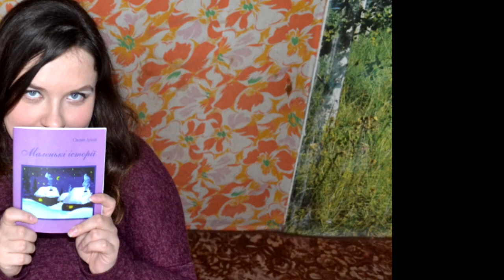Холостячка 2 сезон – Выпуск 1. ПОСТ-ШОУ. Как выйти замуж от 17.09.2021 – АНОНС – ОБЗОР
Как я сделала это видео: набрала в гугуле Холостячка 2 сезон – Выпуск 1. ПОСТ-ШОУ. Как выйти замуж от 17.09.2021 Холостячка 2 сезон – Выпуск 1 от 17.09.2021 Анонс – обзор смотреть онлайн стб ютюб телепортал злата огневич